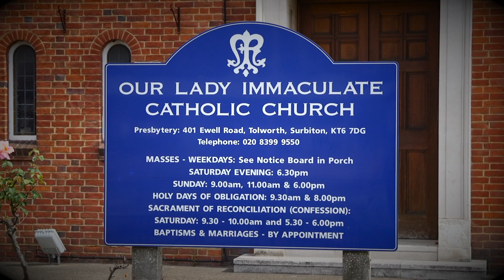Sacraments of Initation {TOLWORTH 2017}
Holy Mammodeesa, Chrismation and Reception of Holy Qurbana at Tolworth Syro Malabar Community in the London Region, presided by the Eparch of the Eparchy of Great Britain - Mar Yowseph Srampickal.